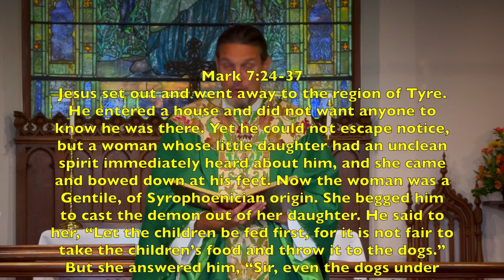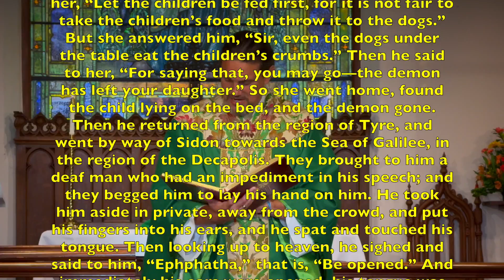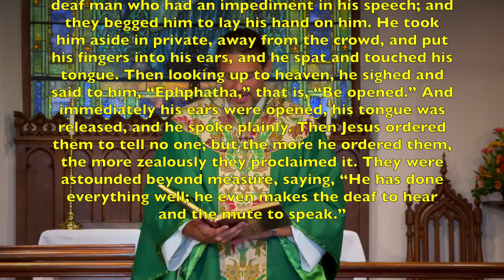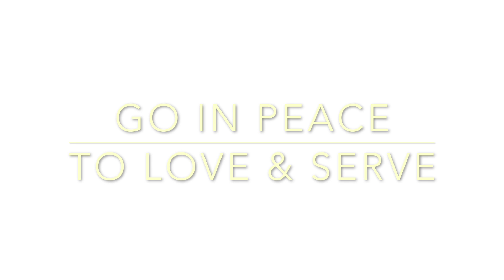DON'T TYRE OF SEEING THE WORLD WITHOUT WALLS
Jesus meets a woman in Tyre who knows truths that even Israel's leaders do not know.

Grant us, O Lord, to trust in you with all our hearts; for, as you always resist the proud who confide in their own strength, so you never forsake those who make their boast of your mercy; through Jesus Christ our Lord, who lives and reigns with you and the Holy Spirit, one God, now and for ever. Amen.

Old Testament
Proverbs 22:1-2, 8-9, 22-23

A good name is to be chosen rather than great riches,
and favour is better than silver or gold.
The rich and the poor have this in common:
the Lord is the maker of them all.
Whoever sows injustice will reap calamity,
and the rod of anger will fail.
Those who are generous are blessed,
for they share their bread with the poor.
Do not rob the poor because they are poor,
or crush the afflicted at the gate;
for the Lord pleads their cause
and despoils of life those who despoil them.

The Psalm
Psalm 125

1 Those who trust in the Lord are like Mount Zion, *
which cannot be moved, but stands fast for ever.
2 The hills stand about Jerusalem; *
so does the Lord stand round about his people,
from this time forth for evermore.
3 The scepter of the wicked shall not hold sway over the land allotted to the just, *
so that the just shall not put their hands to evil.
4 Show your goodness, O Lord, to those who are good *
and to those who are true of heart.
5 As for those who turn aside to crooked ways,
the Lord will lead them away with the evildoers; *
but peace be upon Israel.

The Epistle
James 2:1-10, [11-13], 14-17

My brothers and sisters, do you with your acts of favoritism really believe in our glorious Lord Jesus Christ? For if a person with gold rings and in fine clothes comes into your assembly, and if a poor person in dirty clothes also comes in, and if you take notice of the one wearing the fine clothes and say, “Have a seat here, please,” while to the one who is poor you say, “Stand there,” or, “Sit at my feet,” have you not made distinctions among yourselves, and become judges with evil thoughts? Listen, my beloved brothers and sisters. Has not God chosen the poor in the world to be rich in faith and to be heirs of the kingdom that he has promised to those who love him? But you have dishonored the poor. Is it not the rich who oppress you? Is it not they who drag you into court? Is it not they who blaspheme the excellent name that was invoked over you?

You do well if you really fulfill the royal law according to the scripture, “You shall love your neighbor as yourself.” But if you show partiality, you commit sin and are convicted by the law as transgressors. For whoever keeps the whole law but fails in one point has become accountable for all of it.[ For the one who said, “You shall not commit adultery,” also said, “You shall not murder.” Now if you do not commit adultery but if you murder, you have become a transgressor of the law. So speak and so act as those who are to be judged by the law of liberty. For judgment will be without mercy to anyone who has shown no mercy; mercy triumphs over judgment.]

What good is it, my brothers and sisters, if you say you have faith but do not have works? Can faith save you? If a brother or sister is naked and lacks daily food, and one of you says to them, “Go in peace; keep warm and eat your fill,” and yet you do not supply their bodily needs, what is the good of that? So faith by itself, if it has no works, is dead.

The Gospel
Mark 7:24-37

Jesus set out and went away to the region of Tyre. He entered a house and did not want anyone to know he was there. Yet he could not escape notice, but a woman whose little daughter had an unclean spirit immediately heard about him, and she came and bowed down at his feet. Now the woman was a Gentile, of Syrophoenician origin. She begged him to cast the demon out of her daughter. He said to her, “Let the children be fed first, for it is not fair to take the children’s food and throw it to the dogs.” But she answered him, “Sir, even the dogs under the table eat the children’s crumbs.” Then he said to her, “For saying that, you may go—the demon has left your daughter.” So she went home, found the child lying on the bed, and the demon gone.

Then he returned from the region of Tyre, and went by way of Sidon towards the Sea of Galilee, in the region of the Decapolis. They brought to him a deaf man who had an impediment in his speech; and they begged him to lay his hand on him. He took him aside in private, away from the crowd, and put his fingers into his ears, and he spat and touched his tongue. Then looking up to heaven, he sighed and said to him, “Ephphatha,” that is, “Be opened.” And immediately his ears were opened, his tongue was released, and he spoke plainly. Then Jesus ordered them to tell no one; but the more he ordered them, the more zealously they proclaimed it. They were astounded beyond measure, saying, “He has done everything well; he even makes the deaf to hear and the mute to speak.”